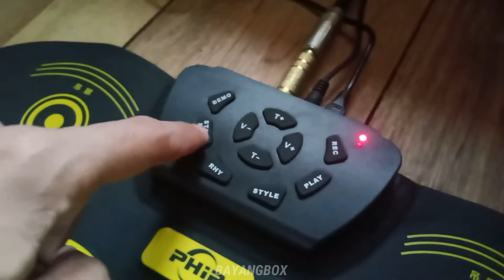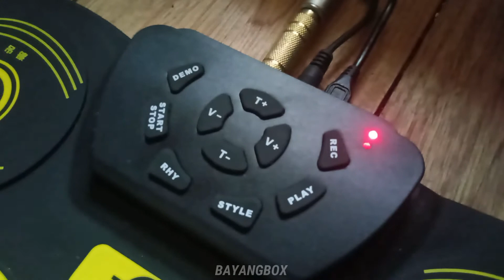Drum Elektrik Portable Set Roll Up USB Powered with Foot Pedals - TOKOPEDIA SHOPEE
Link:

Cek [SJ] Drum Elctronic MA6 KONIX MD760L Portable USB 9 Pads Roll Up Electronic Drum / Alat Musik dengan harga Rp599.900. Dapatkan di Shopee sekarang!

Cek Olike Portable Drum Garansi Resmi Nasional Premium Quality dengan harga Rp799.000. Dapatkan di Shopee sekarang!